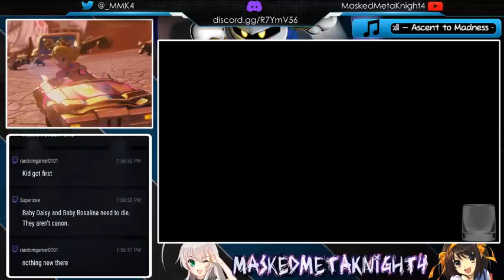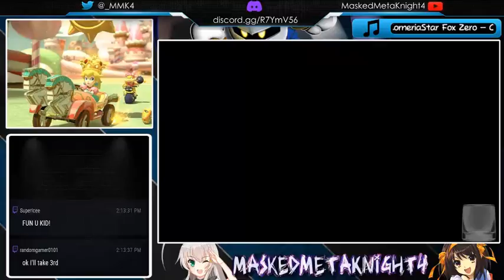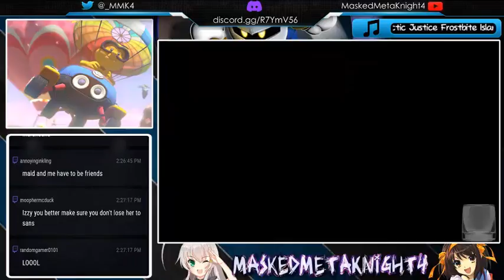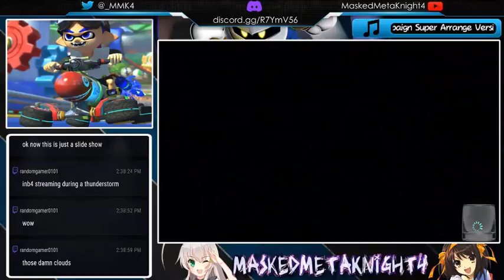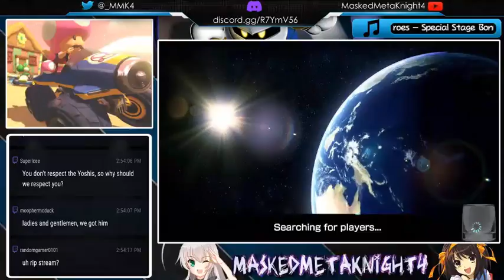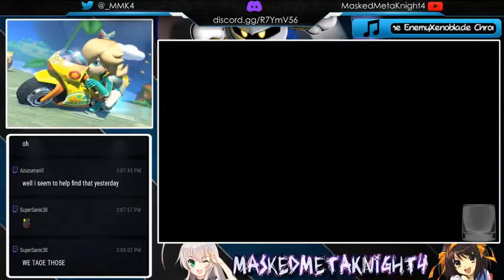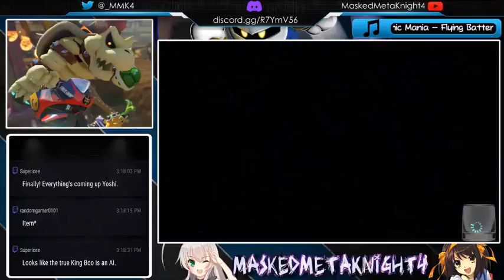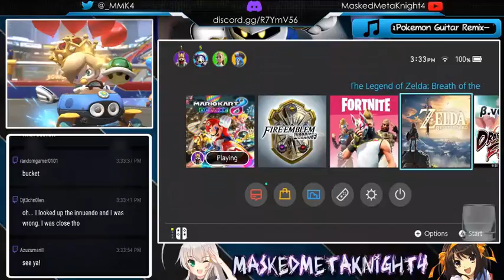One Shell of a Time! | Mario Kart 8 Deluxe Tournament [Stream 173]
► FEATURING: XBloodMoonKnightX

♕ MaskedMetaKnight4 Zone ♕

★ Deviantart!

★ The Spritas!

★ Steam!